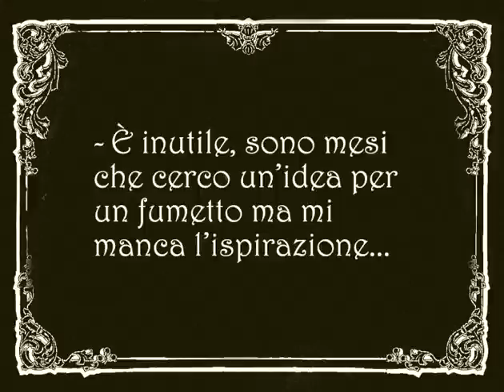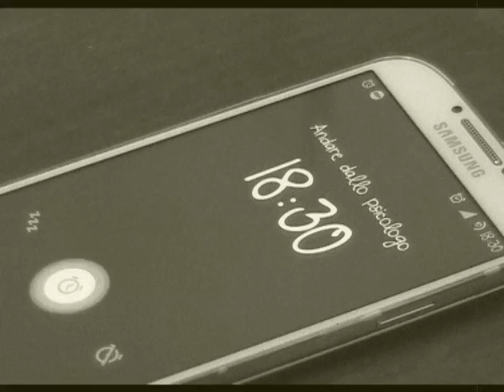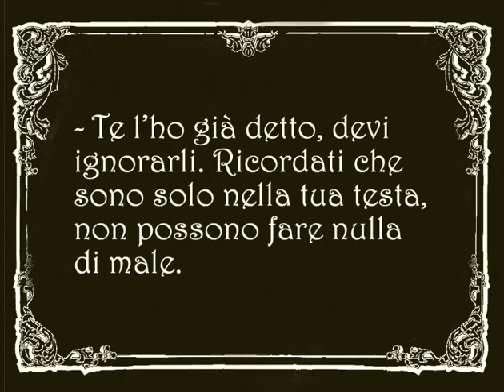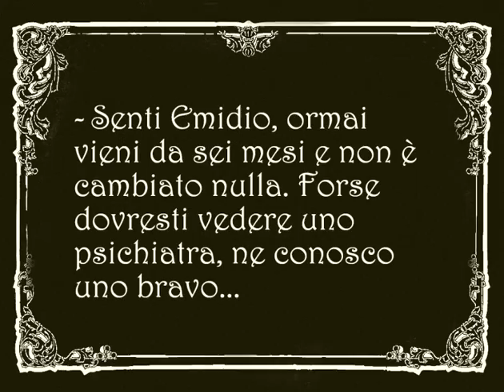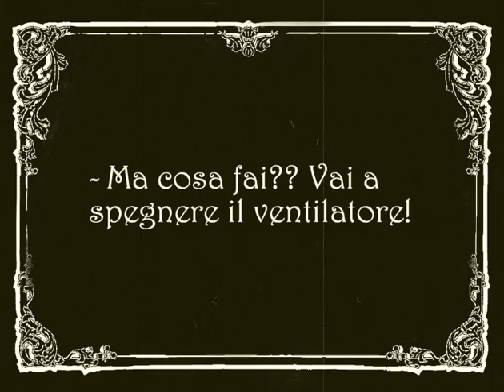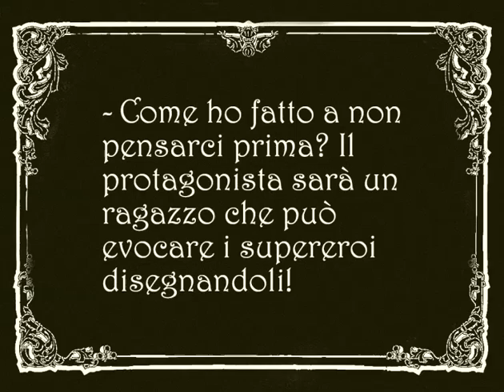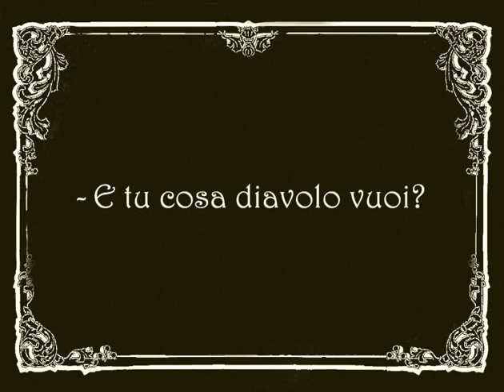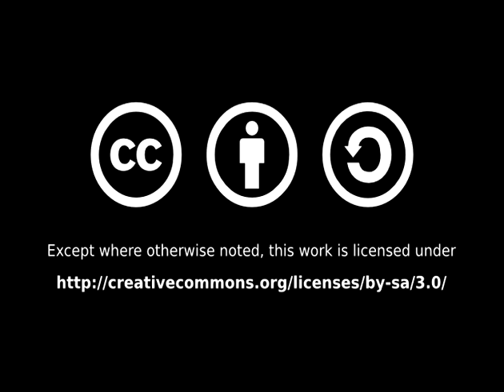Ispirazione Fantasma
Film realizzato nell'ambito della rassegna di cortometraggi "Vedo Corto 4".

Emidio: Emidio Pierro
Batman / Giulio Cesare: Giuseppe Puppo
Spiderman / Hitler: Francesco Di Lascio
Wonder Woman / Cleopatra: Maria Chiara Ferraro
Psicologa: Mariagrazia Brancato
Uomo Seduto: Federico Ruggiero

scritto da: Maria Chiara Ferraro, Giacomo Larocca Conte
si ringrazia: Federico Colombo